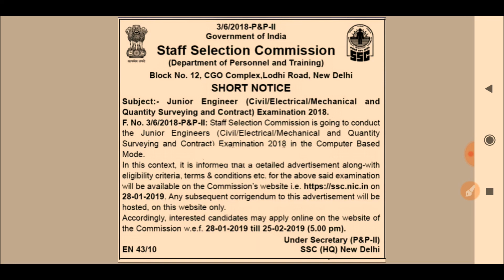SSC JE OFFICIAL NOTIFICATION OUT || Exam Date, Syllabus || 28th से फॉर्म शुरू || TCS लेगी इस बार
SSC JE 2019 OFFICIAL NOTIFICATION OUT ||
|| Exam Date, Syllabus || 28th से फॉर्म शुरू ||

1. SSC JE 2019 APPLY FROM 28/01/2019
2. SSC JE 2019 END DATE 25/02/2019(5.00PM)
3. SSC JE OFFICIAL NOTIFICATION
4. SSC JE 2019 SYLLABUS
5. SSC JE 2019 VACANCY DETAIL
6. SSC JE 2019 CIVIL SEATS
7. SSC JE 2019 ELECTRICAL SEATS
8. SSC JE 2019 MECHANICAL SEATS
9. SSC JE HOW TO APPLY
10. SSC JE 2019 ELIGIBILITY CRITERIA
11. SSC JE KAB  SE FORM SURU